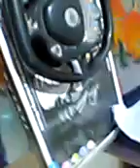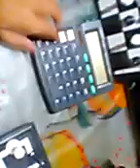my new room tour 10 Million dollar 💲 ka room tour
Video from Urvashi